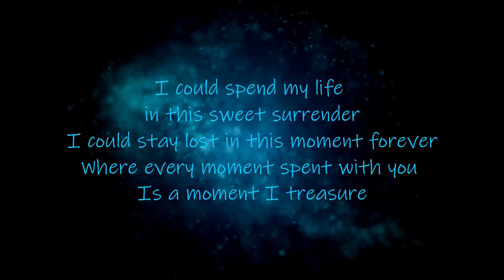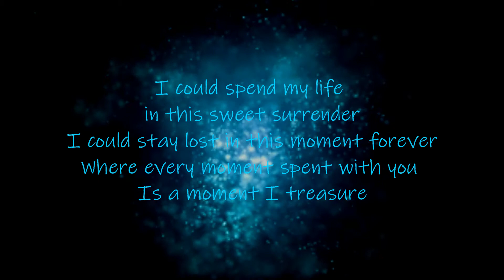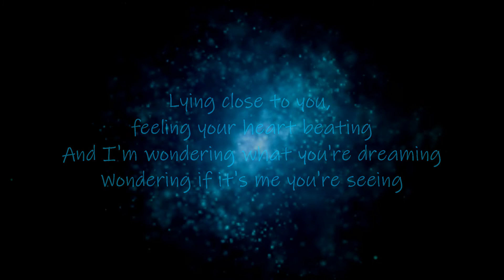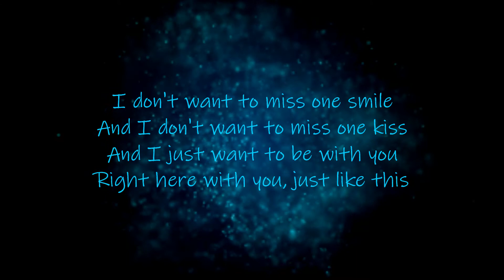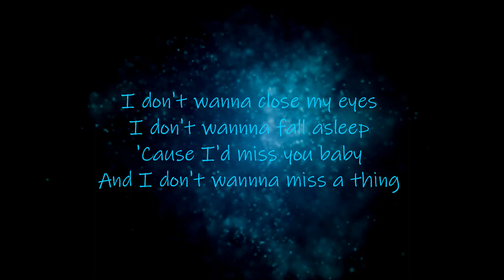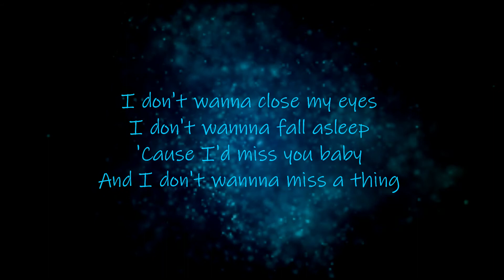I Don't wanna miss a thing 💖 (Aerosmith (Lyrics)